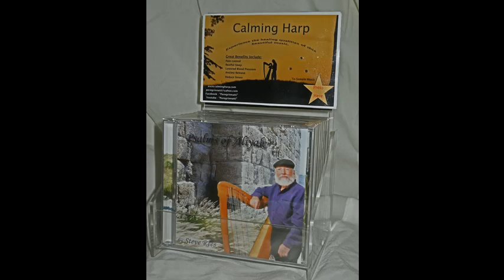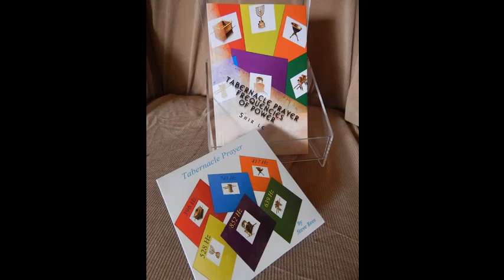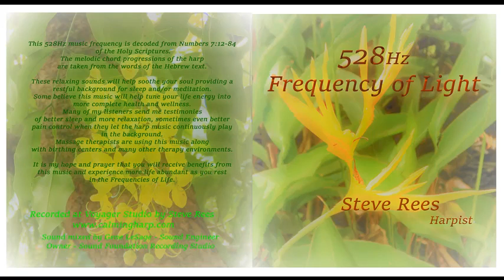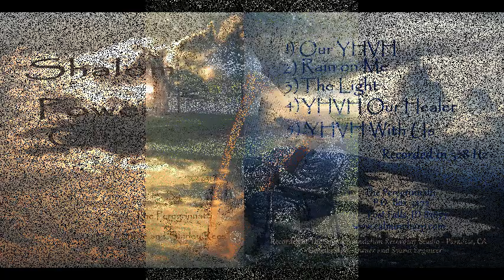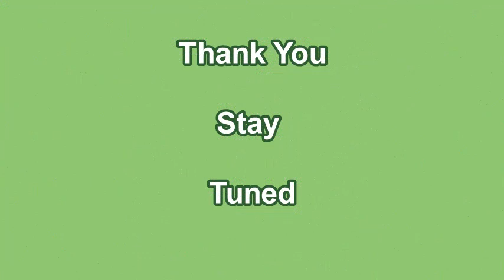Calming Harp Radio #19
In this episode we will take a look at how we might be able to "see sound." From an earlier post I wrote on my I quote from Rabbi Channan Morrison as he explains the meaning of Exodus 11:15

I also share music from Psalm 94 and Psalm 95 (Taken from my Living Waters CD) and comment with words of encouragement for the times and events we find ourselves among in our nation and world. Even though it seems like the plans of Godless leaders are coming down on our heads, David (or Moses) reminds us that our Heavenly Father is still in control and everything is going to turn out according to His plans and that those who try to lead with their own plans will fail in the end. Take courage - Our Abba is still on His throne and He still upholds the universe in His hand!
Produced by - Steve Rees - Harpist